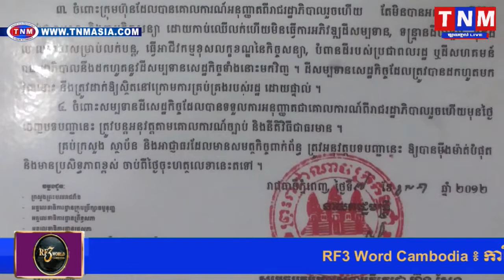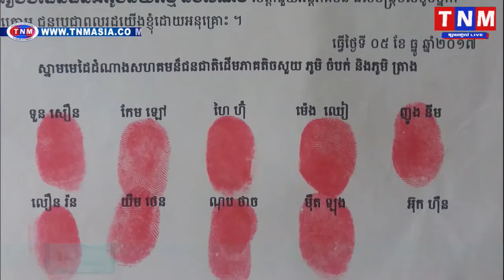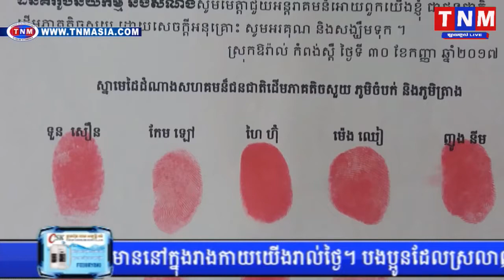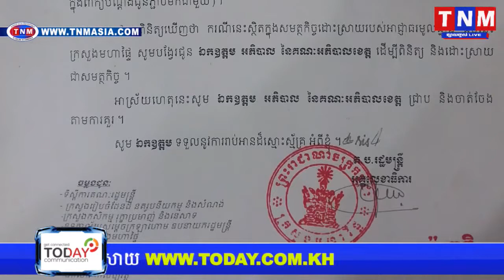ពលរដ្ឋ ៣៩២ គ្រួសារសូមអោយសម្តេចតេជោជួយ